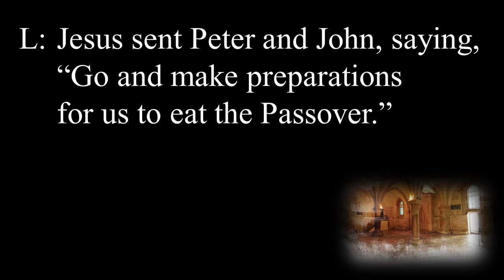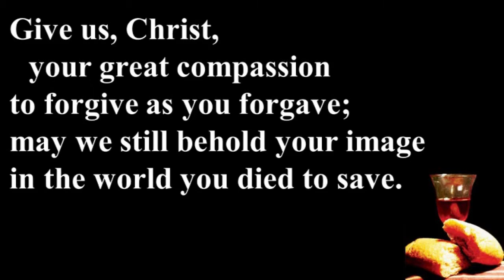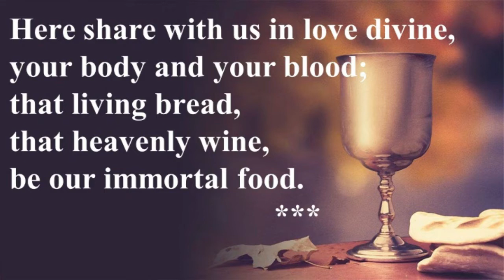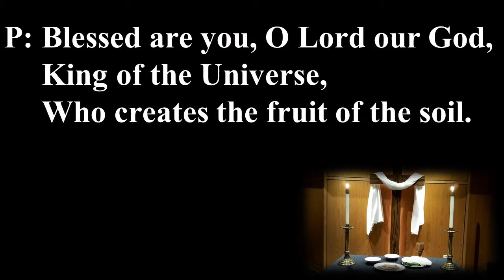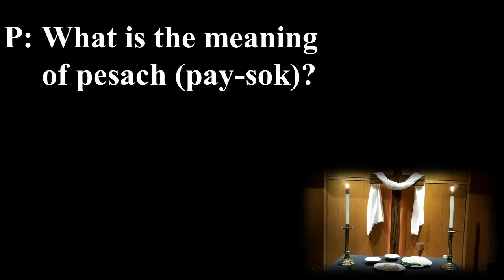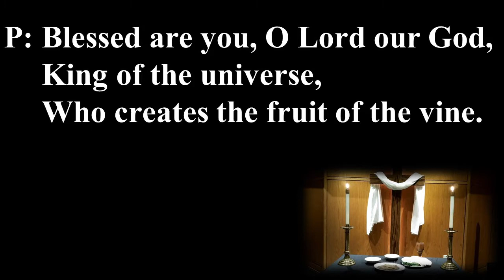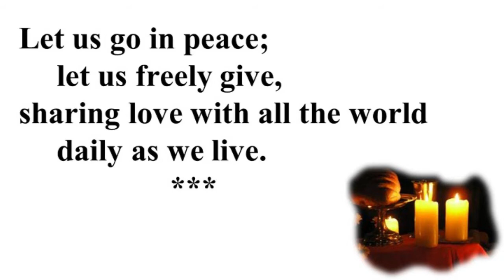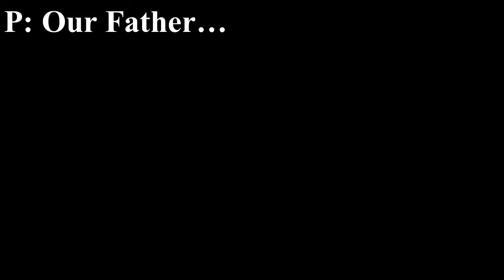Maundy Thursday Service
As we start into Holy week, we meet Jesus in the upper room for the Passover meal and the institution of the Lord’s Supper.  This evening we will join together in learning what all of that would have looked like as we celebrate this most sacred of events.  Come join us as we explore and learn about the tradition Jesus would have been following and how he adapted it in order to further the Covenant God made with the Hebrew people so many years before!